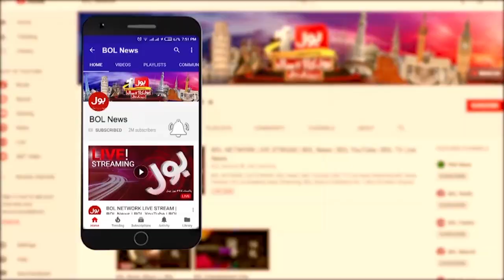Shaheed Arshad Sharif Picture Came In The Segment | Jameel Farooqui Tribute To Him | Breaking News